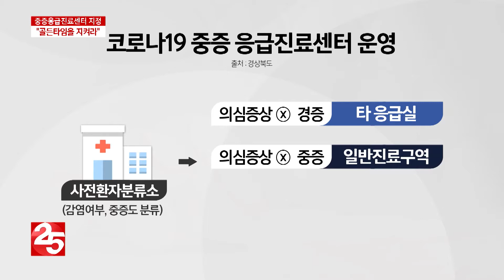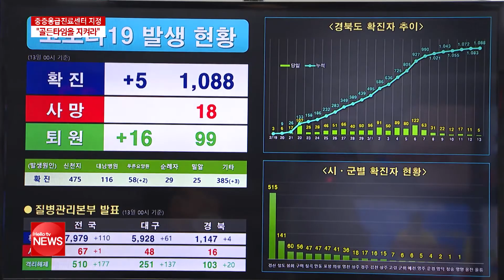경북도 4곳 ′중증응급진료센터′ 지정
질병관리본부가 지난 11일 응급실 감염 문제와 코로나19 환자의 골든타임을 놓치는 문제를 해결하기 위해 ′중증응급진료센터′를 지정해 운영하겠다는 방침을 밝혔는데요. 경북도에서는 13일, 4곳을 지정했습니다.